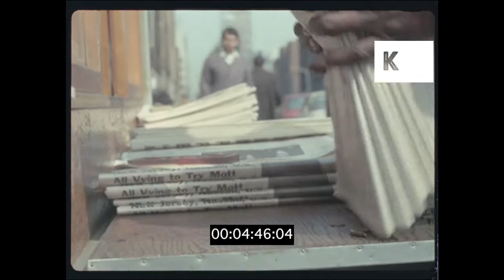1960s NYC, Shop Windows Being Washed, Newspaper Stand, 35mm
1960s NYC, Shops' Windows Being Washed, Newspaper Stand, 35mm from the Kinolibrary Archive Film Collections. Clip ref KLY44. For commercial projects only. To order the clip clean and high res, or to find out more, Available in 4K.

Man washing shop windows. Man organising a newspaper stand.